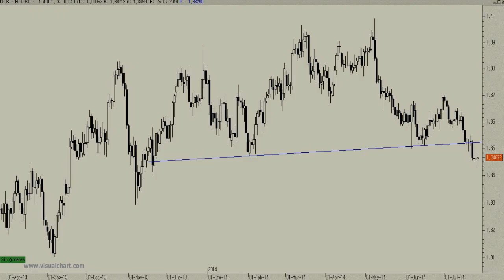Video Análisis del Euro/Dólar: la figura en "cabeza y hombros" está intacta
En el corto plazo esperamos un rebote hacia niveles de precio cercanos a los 1,3525-1,3530 pero lo encajamos, a priori, dentro de lo que sería el típico movimiento en pull back a la "línea clavicular" (o neckline) de una amplia formación bajista en "cabeza y hombros".